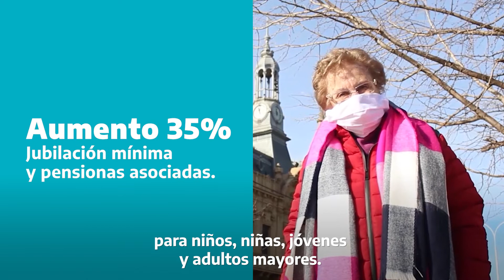Medidas sociales y productivas ante la segunda ola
En medio de la segunda ola de coronavirus seguimos trabajando para poner la Provincia en Marcha.

Conocé las nuevas medidas sociales y preventivas que implementamos para los sectores bonaerenses más afectados.